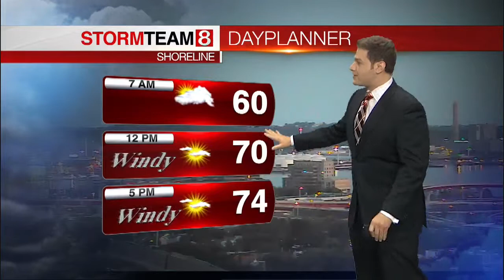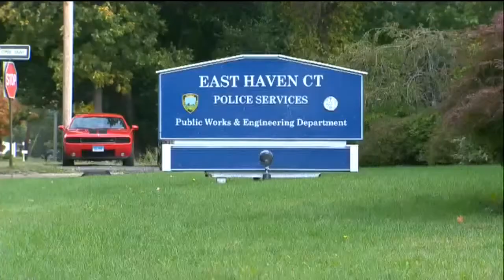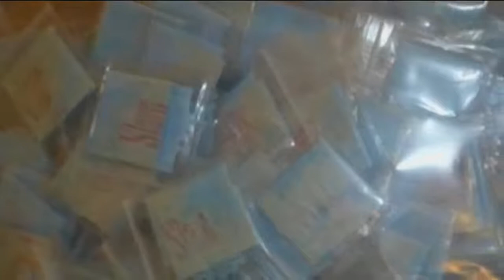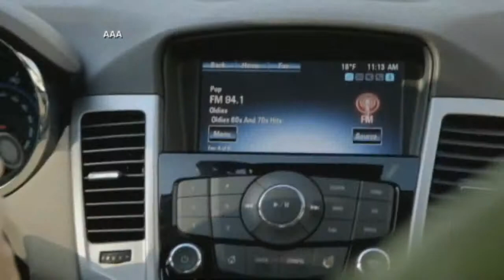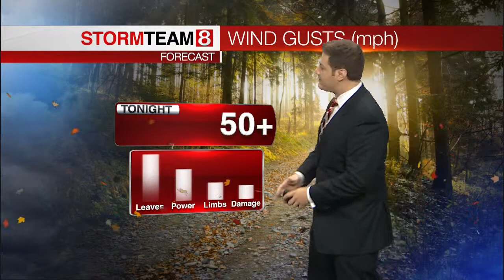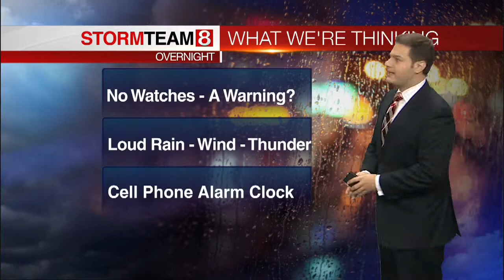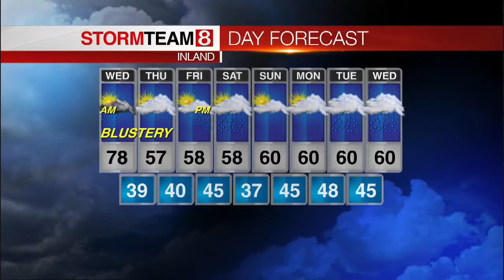News 8 at 10pm 10/7/14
News 8 at 10pm on 10/7/14